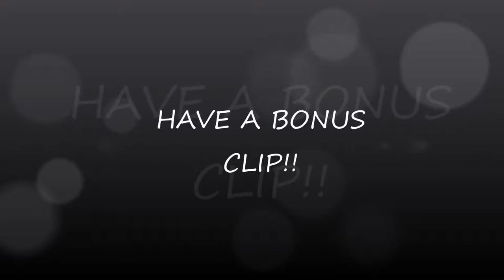GTA V OCRP #9: THE PURGE PT. 2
This is Part 2 of the Purge I have posted recently I was finally able to work on this section work has been keeping me busy but I'll try to keep up with posting as much as i can!

Welcome To 10-8 Gaming, a community, I started where Myself, GTGamer, Andrew, Shokgaming, Jez and SledgeHammer_Lion work together to create interesting scenarios and generally have fun.